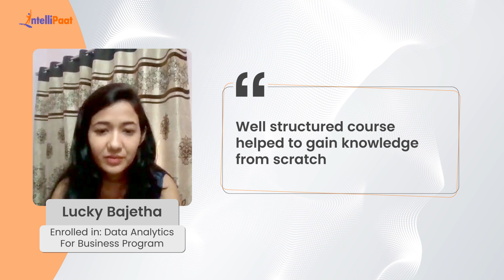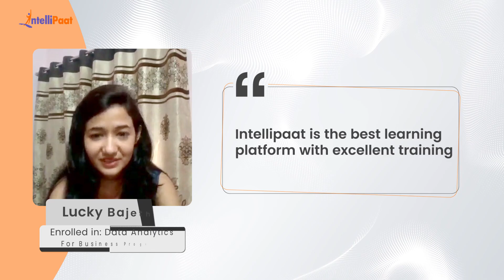Became a Data Analyst at EY | Best Data Analytics Course | Intellipaat Career Transition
Watch how Lucky Bajetha achieved a career transition from an HR background to Data Analyst at EY with a 75% Salary Hike. She also got job offers from Top MNCs like Infosys, Capgemini, EY, etc. We have helped more than 600,000+ aspiring students and working professionals transform their careers.

Intellipaat Edge
1. 24*7 Lifetime Access & Support
2. Flexible Class Schedule
3. Job Assistance
4. Mentors with +14 yrs
5. Industry-Oriented Courseware
6. Life time free Course Upgrade